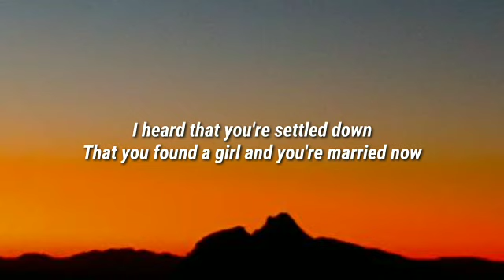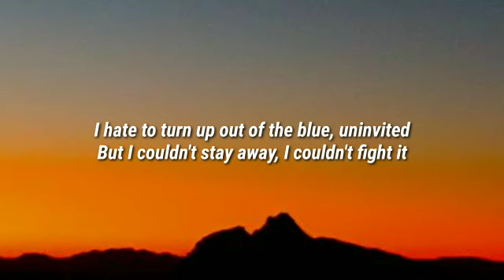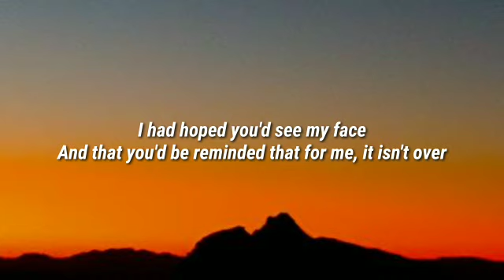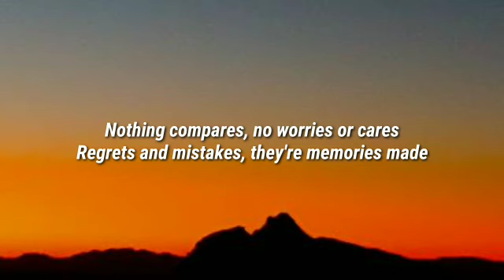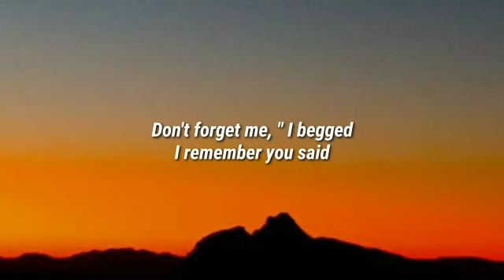Adele - Someone Like You (Lyrics)